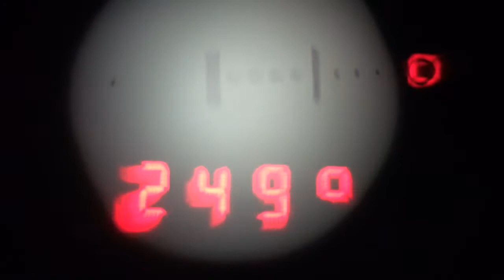Dutch JTACs Join Aviano for Joint Training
We go to the mountains of northern Italy to find out how the U.S. military and Royal Netherlands army train together to stay current on proficiencies. Shot and Produced by SrA Abbey Whittaker, USAF, TV and Radio Broadcaster, 31st FW Public Affairs, Aviano Air Base, Italy.